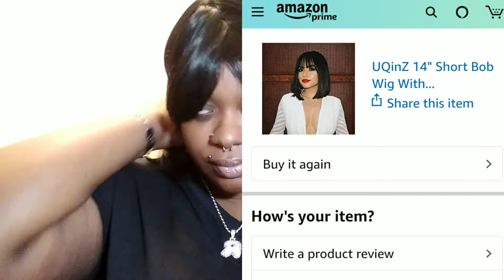Amazon Cheap Wig Try On | Short Wig Haul | Part 1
Heyyyy Youtube Family, in today's video watch me try on a combination of cheap short wigs I've purchased from Amazon. This is definitely a must see that will have you laughing out loud. I will try to link each wig below.
Part 1